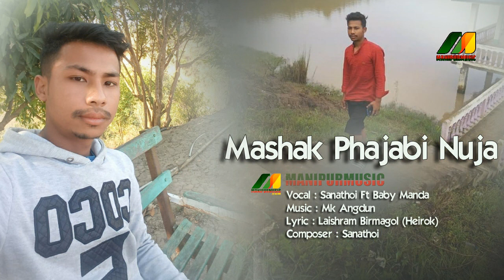Masak Phajabi Nuja | Sanathoi FT. Baby Manda | Official Audio Music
MASHAK PHAJABI NUJA
Vocal : Sanathoi feat Baby Manda
Lyrics : Laishram Birmagol (Heirok)
Composer : Sanathoi

Re-upload or any reproduction are not permitted. Please keep a free environment.